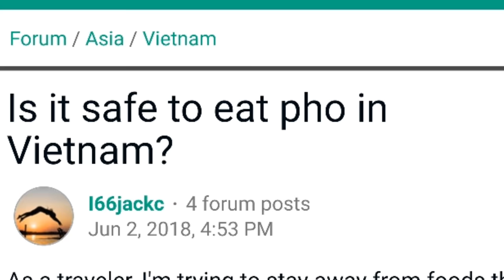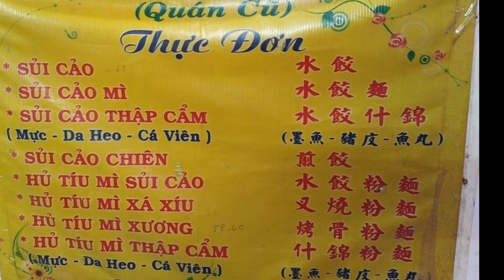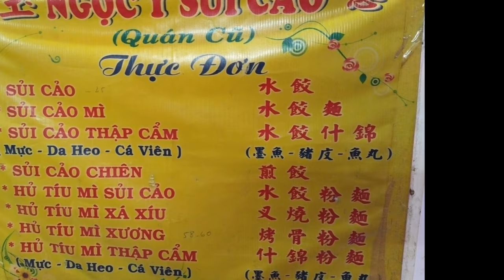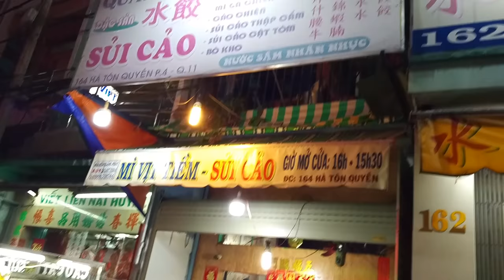Don't Eat Pho In Vietnam (Secret Noodle Dumpling Street, Saigon)